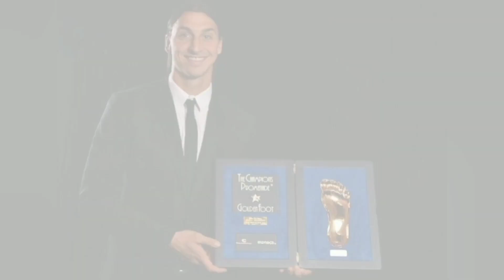Zlatan Ibrahimovic🇸🇪 all Awards, Trophies and Achievements | AC Milan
Hi guys,
This video is about Worlds BEST Football Player ZLATAN IBRAHIMOVIC Awards,Trophies & Achievements.

 VIDEOS.